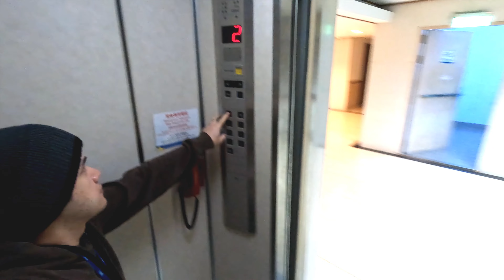Christmas Celebration 2023 - Pinoy OFW sa Taiwan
Simpleng Handan sa aming room, Christmas Celebration 2023 - Pinoy OFW sa Taiwan
Good Day & Happy watching!😊

Editor :🎥
Adobe Premier Pro
Filmora 10

Camera :📷
GoProHero 10
Insta360 x3
DJI Neo

Grateful for your visit and ongoing support!